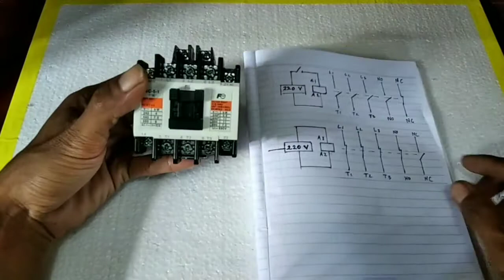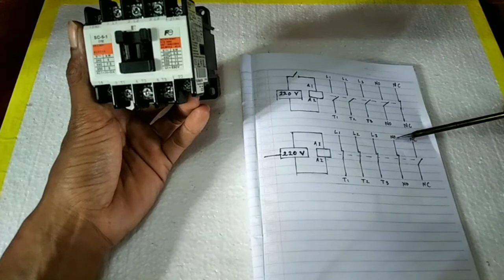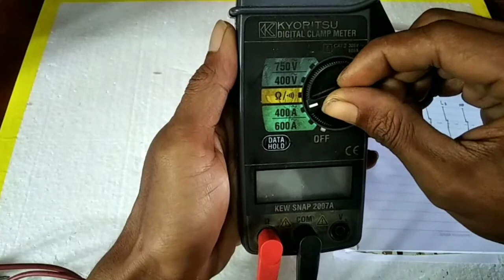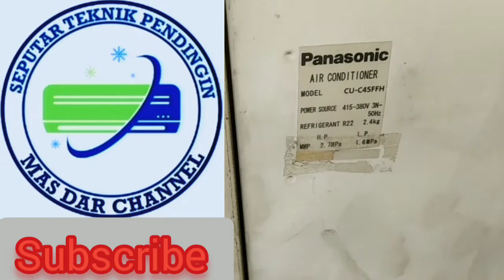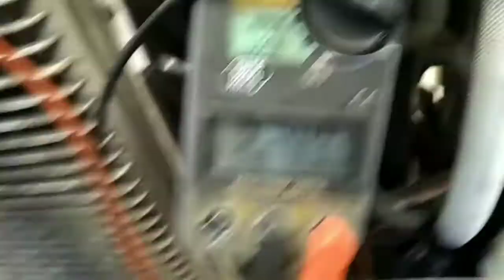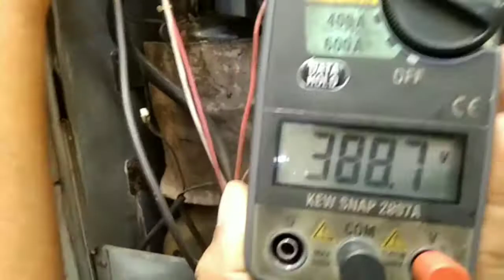Cara cek kontaktor masih bagus atau tidak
Tutorial cara cek kontaktor dan membahas fungsi kontaktor dan cara kerja kontaktor.
10 menit kalian akan paham bagaimana cara cek kontaktor,cara kerja kontaktor dan fungsi kontaktor.
Semoga video ini bisa bermanfaat untuk kalian...
Thanks.